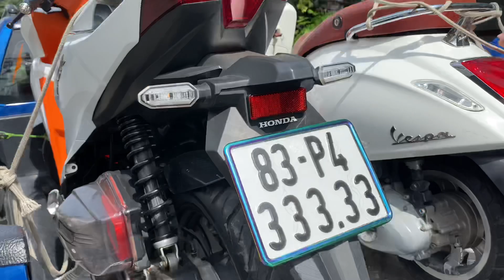Nhập Đội Vario 83-P4 33333 ACE Nhớ đón chờ Siêu Phẩm mới chuẩn bị ra lò nhé || HK Team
🔜Địa Chỉ  HK Team  : 40 Ngô Sĩ Liên , Hưng Lợi , Ninh Kiều , Cần Thơ.

 © Bản quyền đăng kí chính thức chỉ có trên kênh YouTube HK Team-Cần Thơ.
Quản Lí : 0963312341 ( Huỳnh Thân )

Trương Hoàng Dũng
Chi Nhánh Ninh Kiều !

  ➣ Coppyright by HK Team Cần Thơ  ☞ Do not Reup